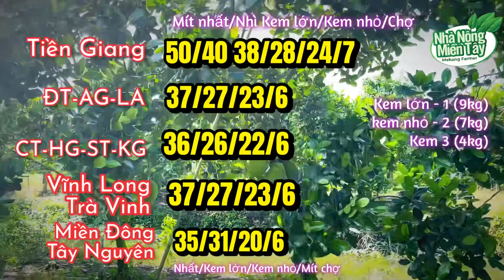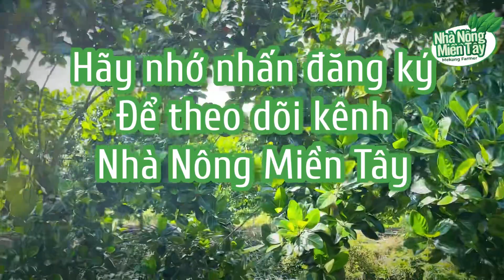Giá mít thái hôm nay ngày 07.03.2023 | Cập nhật giá cả thị trường mít thái siêu sớm mới nhất